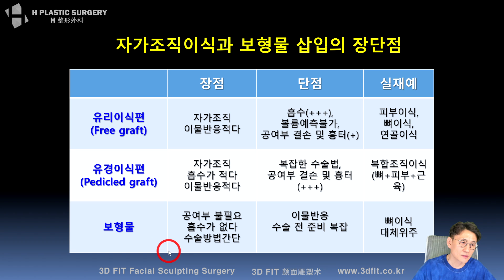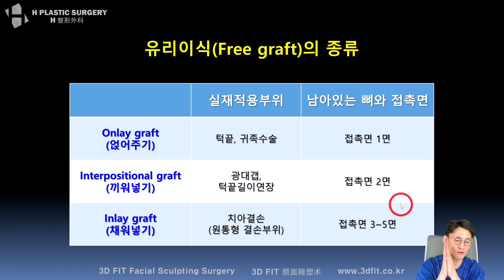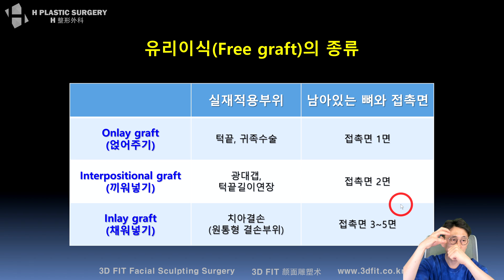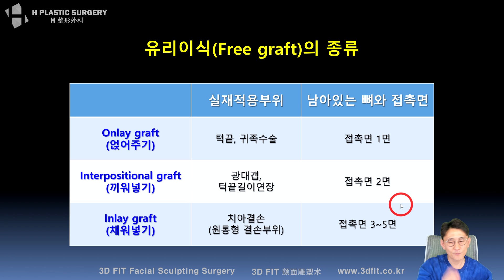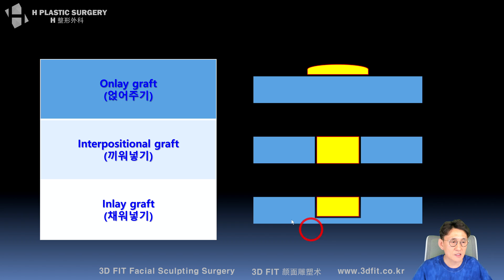(ENG SUB) 자가골이식과 보형물 삽입의 장단점과 유리이식의 종류 [자가골이식 환상과 현실 #1]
8월 23일 자가골이식을 주제로 진행한 유튜브 라이브 방송을 총 3화로 나누어 클립 영상 올려드립니다.

보형물(이물질  체내삽입)에 대한 거부감 때문에 자가골 이식을 선택하시는 분들이 많으신 것 같아 그 장단점에 대해 자세히 설명해드리는 시간을 가져보았습니다.

[자가골이식 환상과 현실]
1화 : 자가골 이식과 보형물 삽입의 장단점과 유리이식의 종류 (현재 영상)
2화 : 뼈이식에서 생착률 결정요소와 유경이식에 대해
3화 : 안면골 재건시 보형물과 인공뼈에 대해

5f, 509, Gangnam-daero, Seocho-gu,
Seoul, Korea (Banpo-dong)